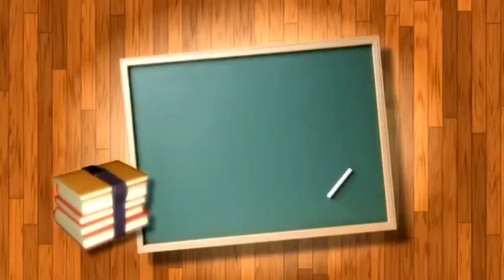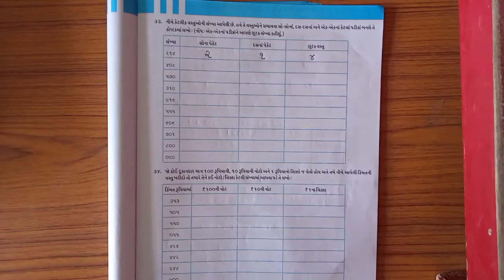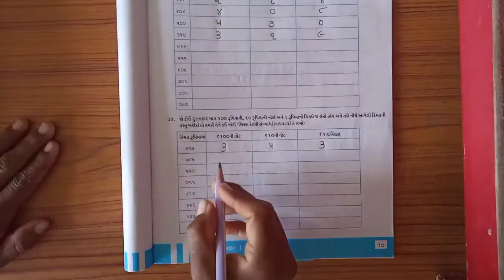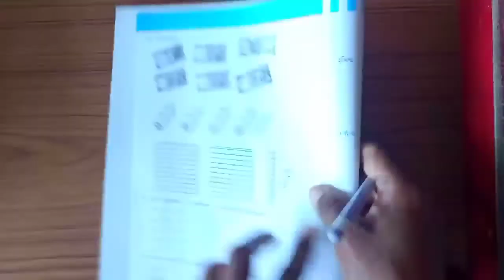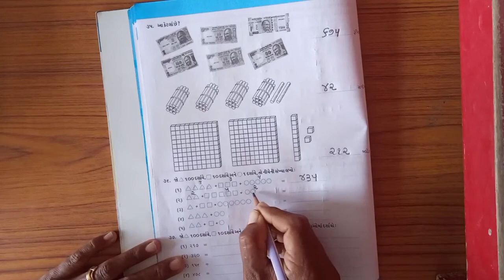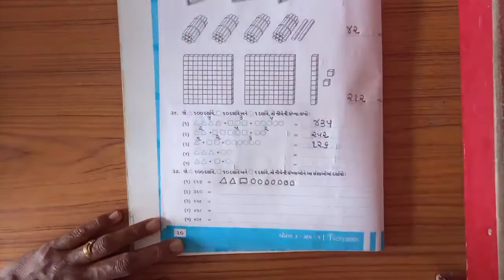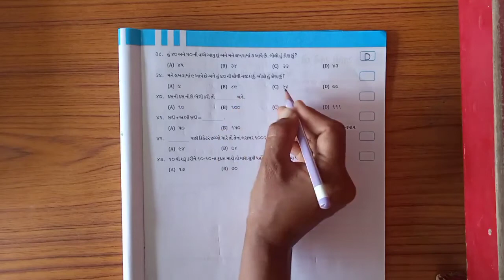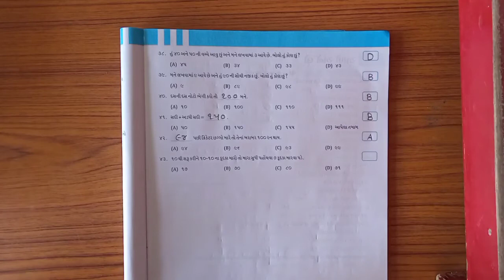SHEETALMA'AM+MATHSIDEAL+STD 3+CH 2+PART+3